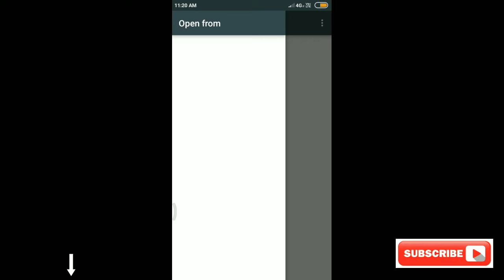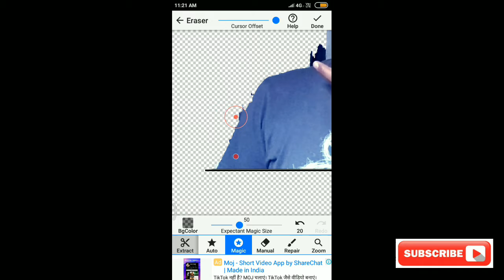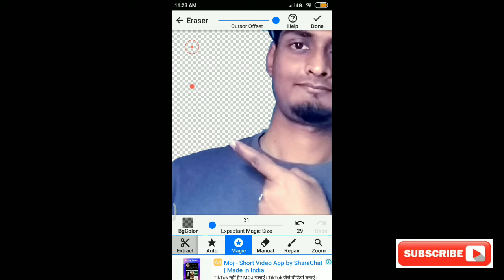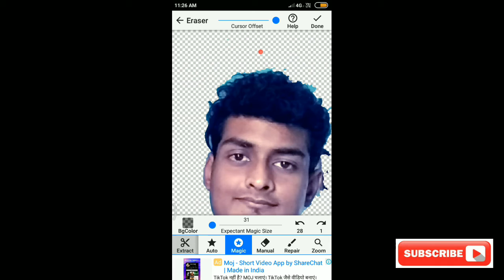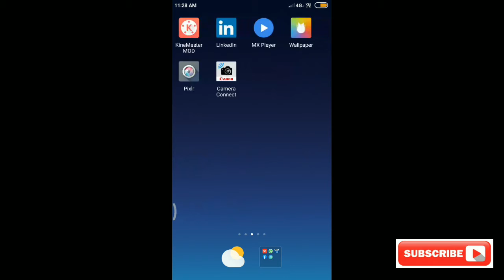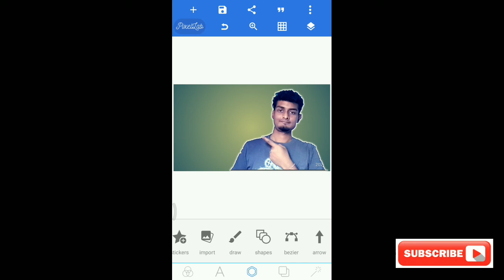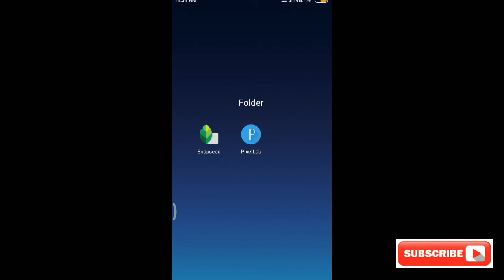Remove Background Like a Pro for Thumbnail easily in just few seconds || 2020 New Trick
Hello friends welcome back again is video me Maine Bataya hai ki kaise aap easily kisi bhi background Ko change Kar sakte hain Bina kisi extra knowledge ke. Is video Ko dekhne ke Pura dekhne ke baad aap YouTube thumbnail par Laga sakte hain.

This apps are required for whole work -

* Background Eraser -

* Pixel lab -

NOTE : All content used is copyright to Gentech21,